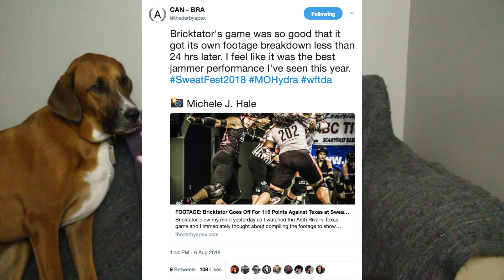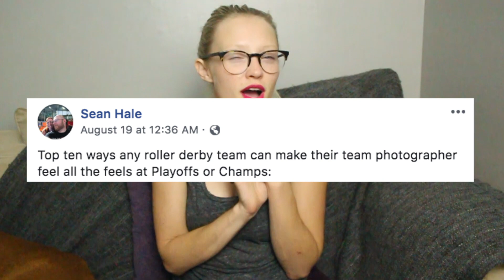August Favorites | Roller Derby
Here are some of my favorite derby things from August!

NoxTalks.com/email
LINKS TO STUFF I MENTION:
ARCH VS TEXAS from Sweatfest:goo.gl/YjCQQU

ARCH Great Spain Rename Fundraiser: goo.gl/XTVn14

Sean's post: goo.gl/RQJDR9